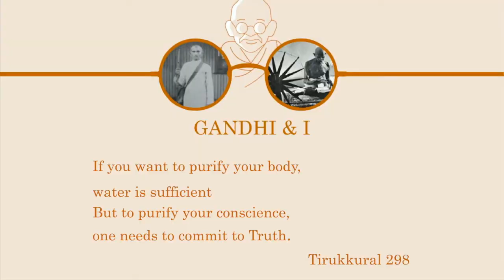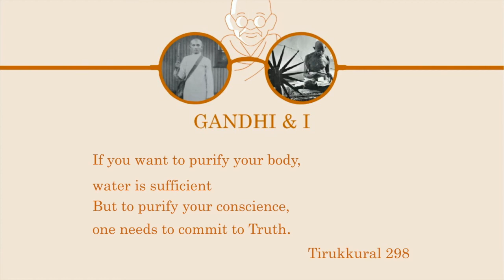Gandhi & I: Swachhta (Cleanliness தூய்மை) Making of a Mahatma *Tirukkural 298 Tamil Dr.S.Raghuraman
Tirukkural 298
Presented by Dr. S.Raghuraman
0:23 - We see that the people who live an ideal life, become beacons (to others) at a later stage In that way, in our times , Mahatma Gandhi is one who has lived an ideal life. Taking four virtues which can be followed from the principles of his life, let's use this opportunity to discuss how Tiruvalluvar has thought about and explained them earlier.

0:56 - Gandhiji says it is indispensable for each person to be clean. He calls it "Svacchataa". What does it mean to be clean? One has to be clean externally and internally. How can we cause external cleanliness ? If one cleans oneself with pure, cool water, then the body becomes clean. Is this cleanliness sufficient?

1:44 - Valluvar himself has answered this question "puranthUymai nIrAn amaiyum", "If one bathes in good, clean water, then one's body is clean. Is this external cleanliness enough to make our lives noble in this world? No. The same cleanliness has to be found in one's mind too. This internal purity is acceptable as lofty and noble.

2:26 - Valluvar understands this and says
" puranthUymai nIrAn amaiyum, aganthUymai vAymaiyAR kANappaDum".

"agam" is a person's nature and thoughts. One who has pure thoughts, and has the honest, high-minded thinking that one must harm no one, gets the opportunity and means to live (properly) in this world.

3:05 - Hence, it is one's internal purity that is the basis of how others judge and value one in this world, not the external cleanliness. It is acceptable if at some times, external cleanliness is not there. But Valluvar is emphatic that at no point, internal purity is lost.

3:34 - Hence he says " puranthUymai nIrAn amaiyum" - one can ensure external cleanliness with water, but not internal purity. Internal purity determines one's life.The mind is purified only by truth or Satya. One who has no lie, no dishonesty in one's heart and keeps it crystal-clear, elevates oneself during one's lifetime and is a source of support to those around one.

4:30 - So we must understand, internalise and live according to what Valluvar says

" puranthUymai nIrAn amaiyum, aganthUymai
vAymaiyAR kANappaDum"

you want to purify your body, water is sufficient
But to purify your conscience, one needs to commit to Truth!

Take a moment to reflect.
Does this philosophy resonate with you.
Any personal experience or anecdotes that you are reminded of?
Are these concepts relevant today?
Please share your feedback in the comment section below.
Press 👍 if you like this video